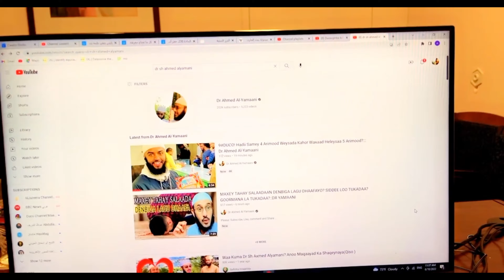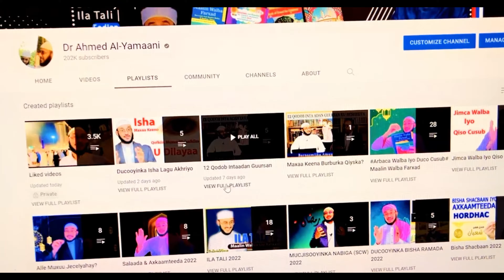Ducada Ugu Fiican Oo ISHA Lagu Daaweeyo, Oo Nabiga (SCW) Ku Daaweeyn Jiray Waa Maxay?::Dr Al-Yamaani